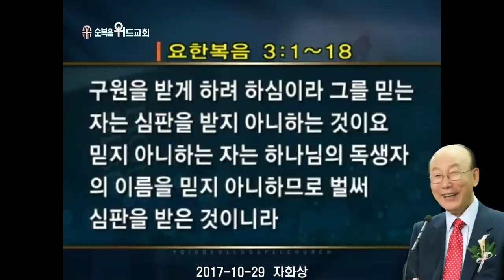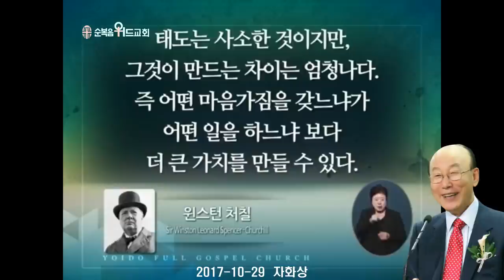◆ SUNDAY WORSHIP ◆ 조용기 목사님 주일설교 - 자화상 ( 2017년 ) ▶ 요 3:1~18